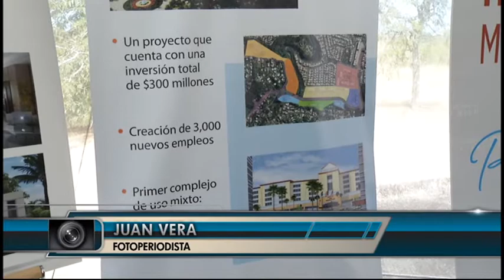Vista oral del Tribunal Supremo sobre retiro de maestros (Sistema TV Informa 26-3-2014)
Sistema TV Informa, Federico Hernández Denton, Tribunal Supremo de Puerto Rico, Ariel Rivera Vázquez, Gloria Soltero, Alejandro García Padilla, Mardelis Jusino, Asociación de Maestros, José Pérez Díaz, UNETE, Emilio Nieves, Eduardo Bhatia, Héctor O'Neill, Brito Development Group, Aida Díaz